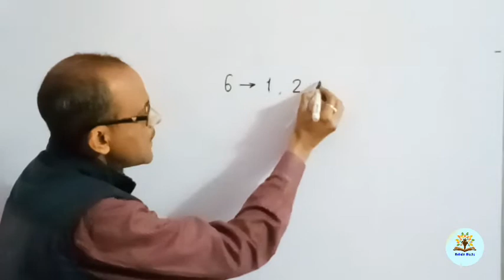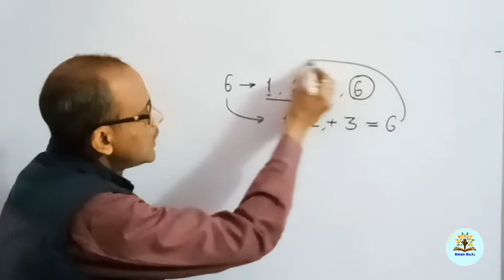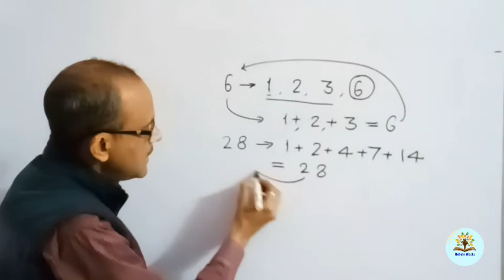परफेक्ट नंबर |Perfect Number|Complete Number|Ideal Number|आदर्श संख्या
Perfect number, complete number ideal number
आदर्श संख्या, परिपूर्ण संख्या